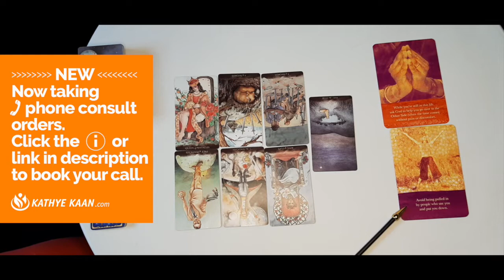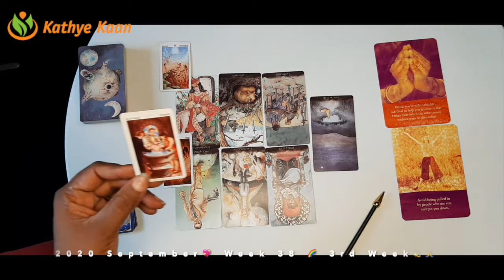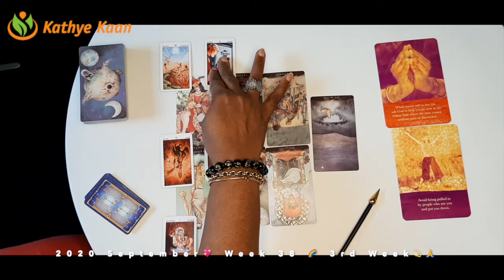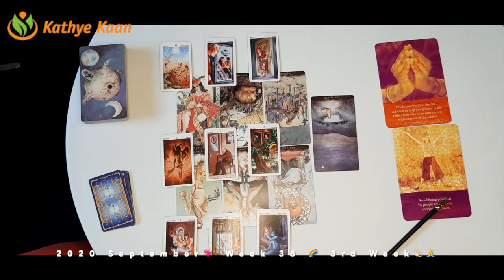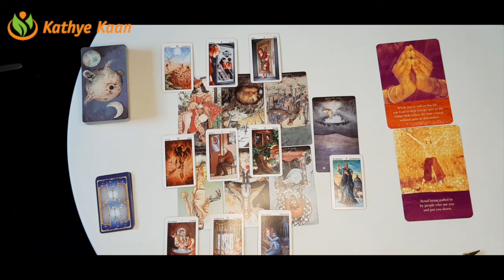OPHIUCHUS YEA! Showing up a fraud cooperation 💖WEEK 38 🙏💫Weekly Reading September 14 to 20💫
OPHIUCHUS YEA! Showing up a fraude cooperation 💖WEEK 38 🙏💫Weekly Reading September 14 to 20💫
 Born: November 29 - 17 December

Kathye